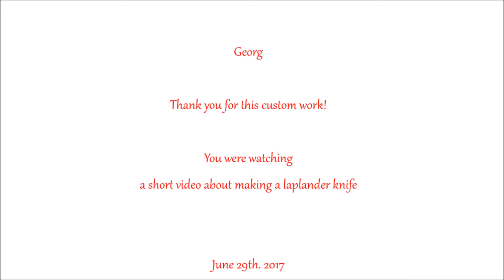Georg's Custom Roselli Laplander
Georg's laplander! This Custom Roselli laplander with two other smaller scandi (nordic) puukko knifes travelled to Austria and what I have heard news he was pretty much pleased!
Thanks for your time again for watching my knife making story.
Osmo